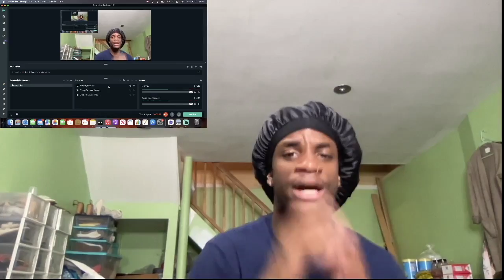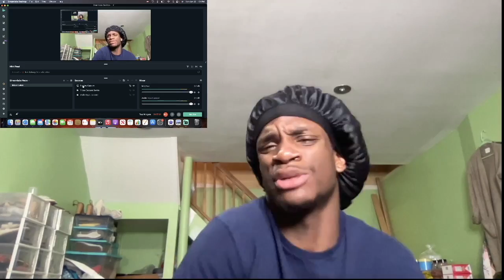Hoodflykev - Politics ( Music Video ) | REACTION